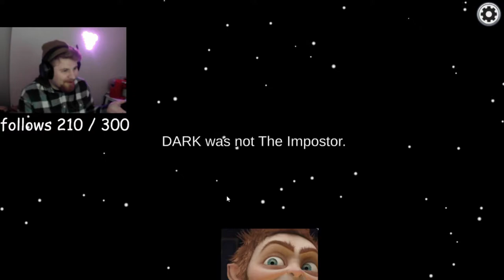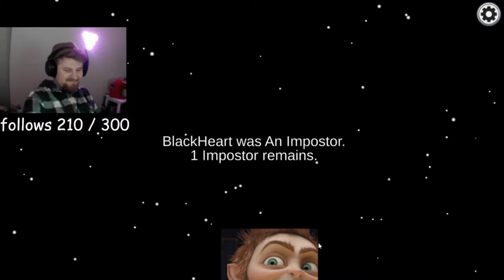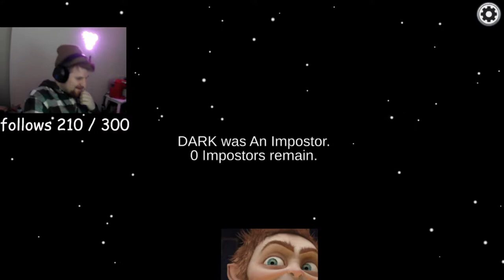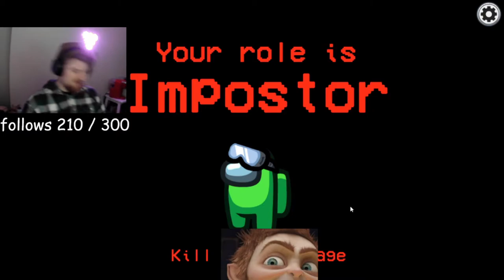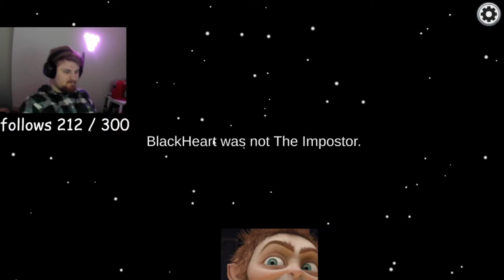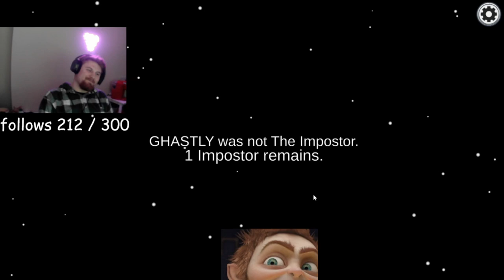HOW DID THAT WORK ?